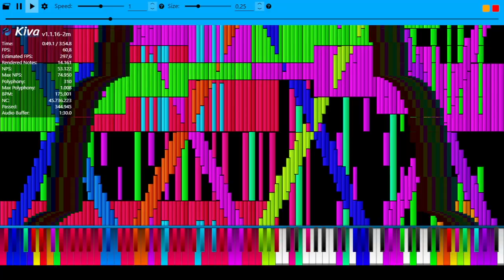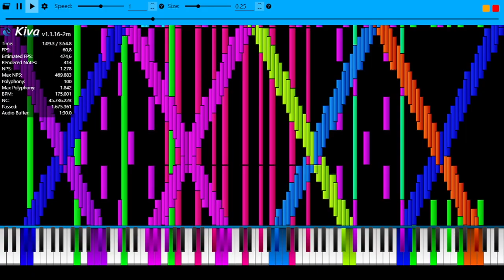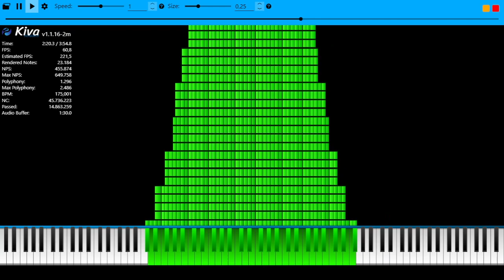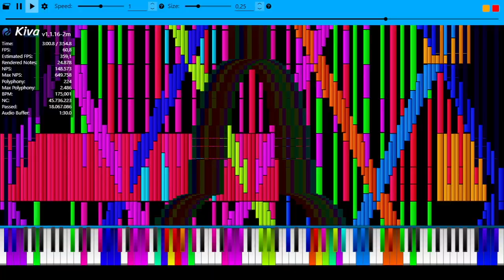Black Midi C418 - Sweden Remix 45.7 Million Notes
Soundfont:MusiMasta_Piano_Low_Reverb by MusiMasta and Blackhawk 580